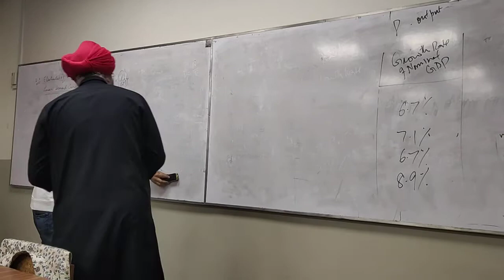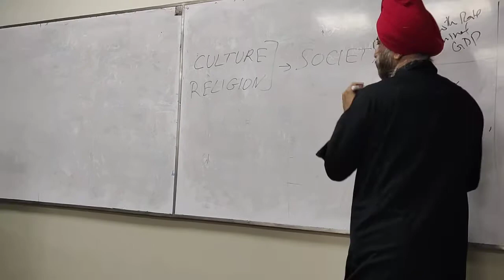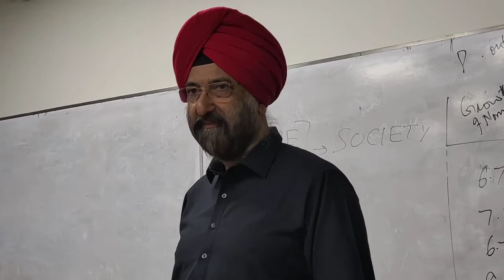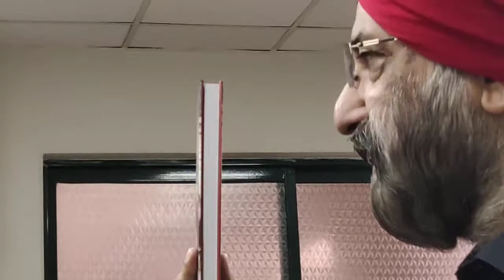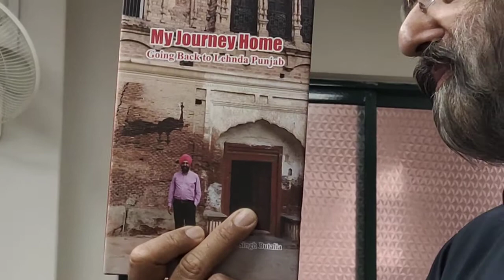Prof. Dr. Tarunjit Singh Butalia's Talk in Punjabi at History Dpt, F C College University Lahore.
Prof. Dr. Tarunjit Singh Butalia's Talk in Punjabi on his book "Meray Ghar da Safar: Lehnday Punjab Wapsi" at the Department of History, F C College University Lahore.